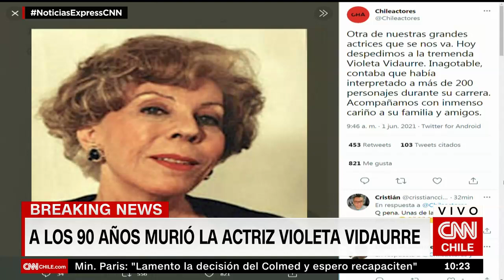Falleció la reconocida actriz Violeta Vidaurre a los 92 años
La artista es y será recordada por sus innumerables interpretaciones en destacadas telenovelas como El circo de las Montini, Romané y Pampa ilusión, también por su participación por más de 50 años en la obra teatral "La pérgola de las flores".